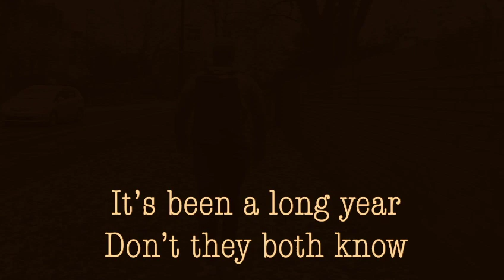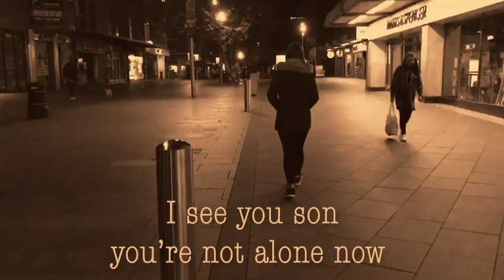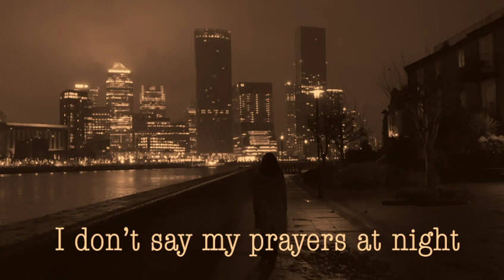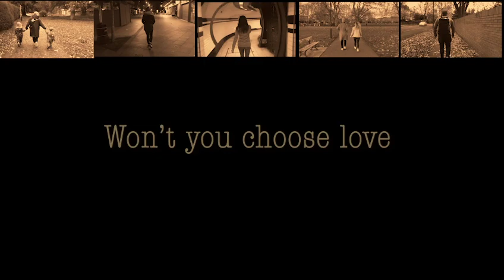The Blue Highways - Won't You Choose Love This Christmastime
'Won't you choose love this christmastime' by The Blue Highways

A big thanks to all whose videos helped us to put this together during lockdown

Video editing by Matt George Lovett
Song mixing by Ed Roberts